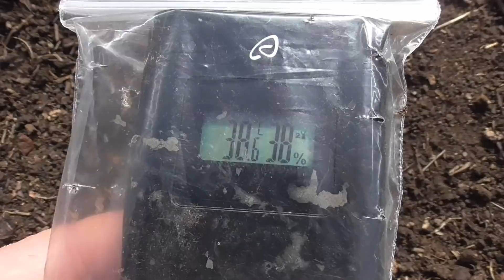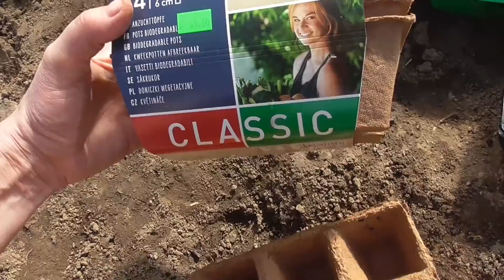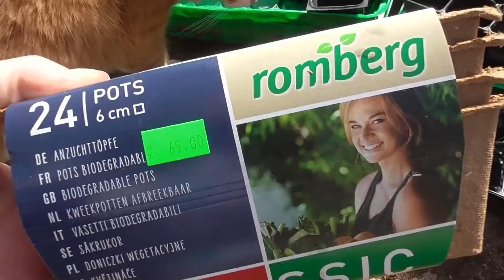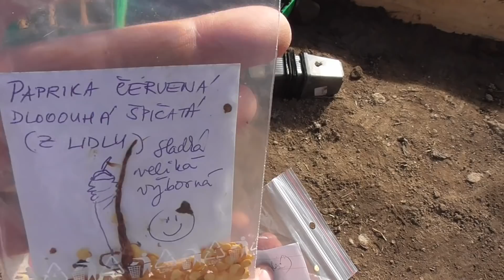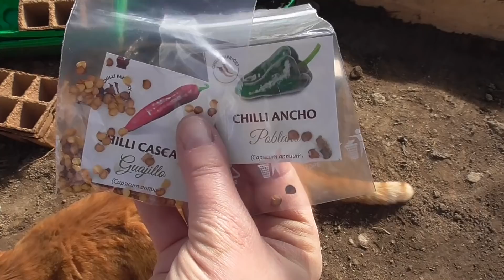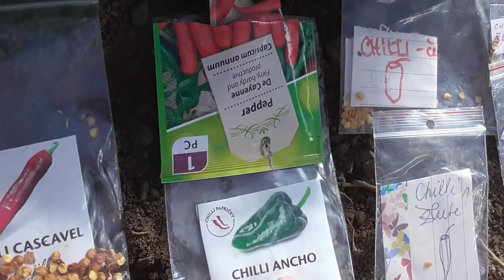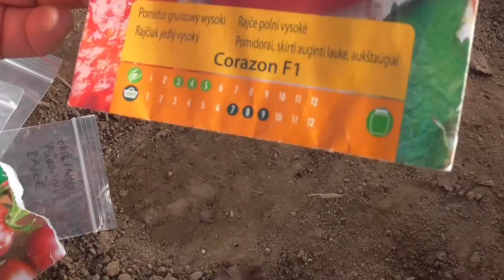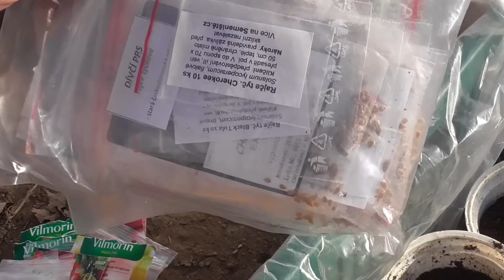VÝSEV RAJČAT A PAPRIK do truhlíků a jiné skleníkové hrabošení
ESHOP ŠŤASTNÝCH LIDÍ (batikovaná trička, přírodní kosmetika, zdravá výživa, šperky z drahých kamenů, kreativní sady, keramika, knihy a další...)

​​OBJEVTE SVÉ POSLÁNÍ Online video kurz o tom, co udělat pro to, abyste mohli konečně začít žít život svých snů...